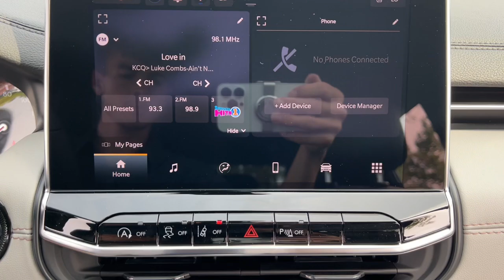2025 Jeep Compass Limited Lapeer, Oxford, Davison, Imlay City, Lake Orion MI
New 2025 Jeep Compass Limited available at Jim Riehls Friendly CDJR of Lapeer located in 1515 S Lapeer Rd, Lapeer, MI, 48446.
Stock#: L25E005 - VIN#: 3C4NJDCNXST503493

Servicing the Lapeer, Oxford, Davison, Imlay City, Lake Orion area.

Please mention the stock# L25E005 when you contact the dealership for this vehicle.

You're gonna love the  2025  Jeep Compass. The Compass delivers refined sophistication, versatile SUV capability, the latest safety features, and an adventurous spirit. The following are some of this vehicles highlighted options: Touchscreen Infotainment System, Keyless Entry, Heated Mirrors, Satellite Radio, Fog Lamps, Back-Up Camera, Steering Wheel Audio Controls, Electronic Stability Control, Aluminum Wheels, Alarm. It's the sophisticated beauty with bookish smarts. It's the Compass. Come in and drive it.